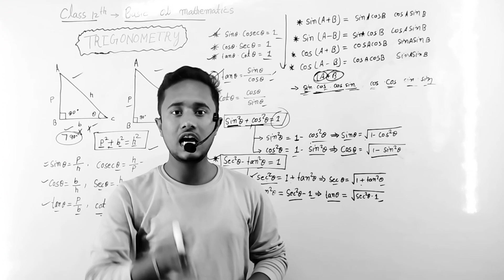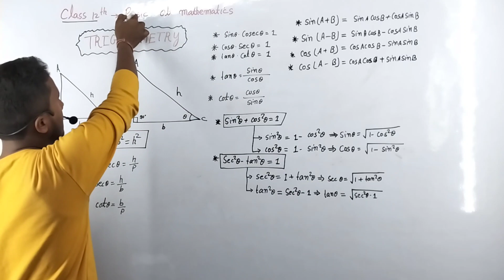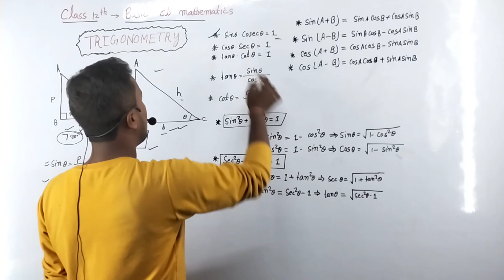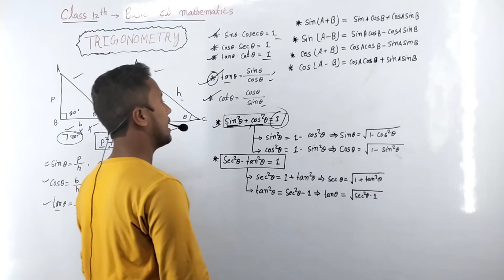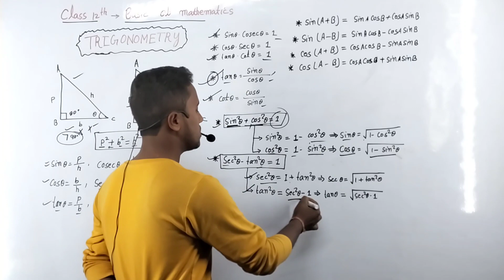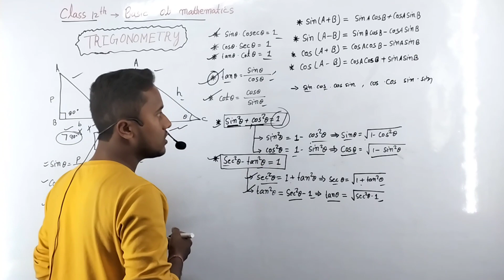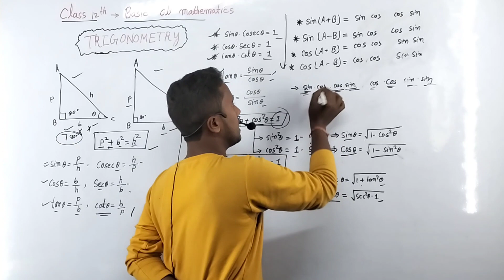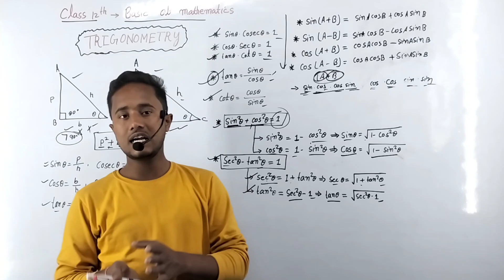Basic of mathematics class 12th | class 12th Basic maths